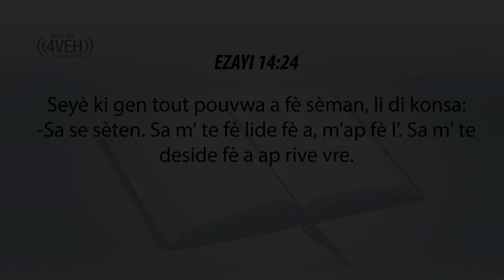Aprann Yon Vèsè Nan Pawòl Bondye a Chak Jou Avèk Radyo Tele 4VEH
EZAYI 14:24
Seyè ki gen tout pouvwa a fè sèman, li di konsa: -Sa se sèten. Sa m' te fè lide fè a, m'ap fè l'. Sa m' te deside fè a ap rive vre.

Pasaj Pou Dimanch 20 Dawout
JEREMI  Chapit  50